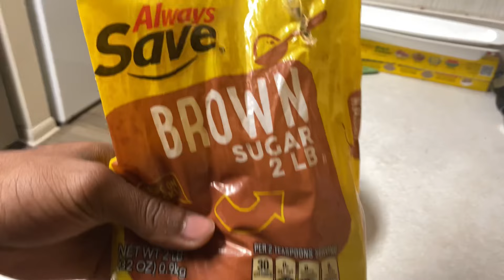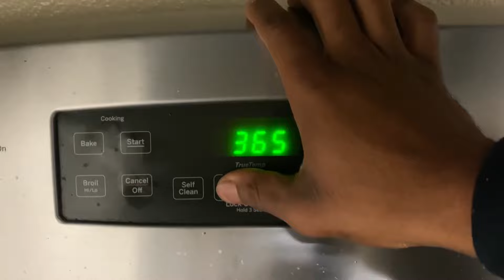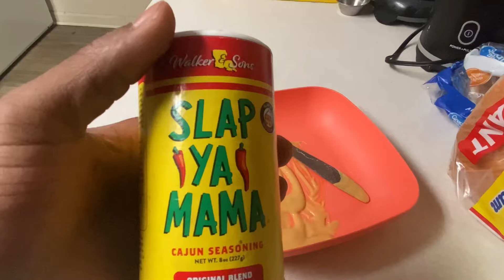getting STONED and making MCDONALD’s at home BUT BETTER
Squabba B - OSA Dress Code